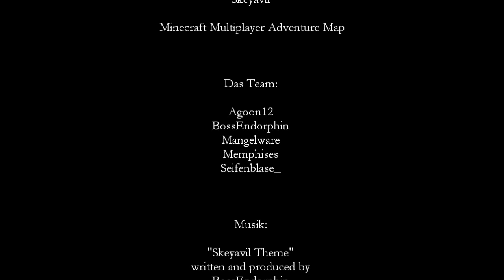SKEYAVIL - Minecraft Adventure Server Map - Official Trailer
WICHTIG:
Euer Vorbuddler heißt auf dem Minenarbeit Minecraft-Server "BossEndorphin". Dies ist das Trailer-Video anlässlich der Wiedereröffnung des Servers.

Bitte Fragen nur über Ich bin selber momentan nicht in den Ablauf bei Bewerbungen etc. involviert.

Viel Spaß ;)